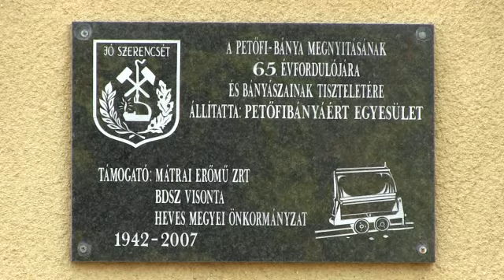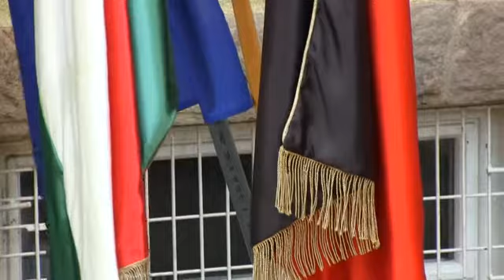7. Bányász emléknap Petőfibányán (Megemlékezés)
Ünnepi megemlékezés a bányanyitás 71. évfordulója alkalmából.
Petőfibánya, 2013 június 08.